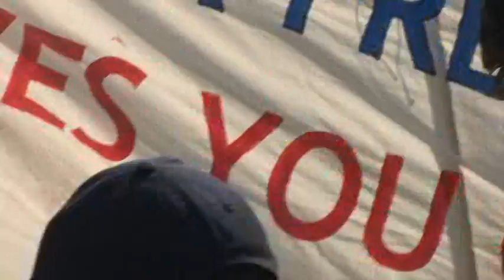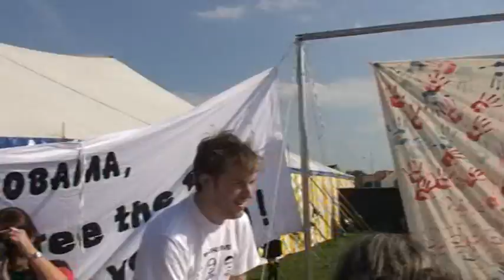M2U00851.MPG Manifiesta -2- Cuban 5 - Obama / Bredene/Belgium Sep 24 2011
Obama CAN set them free ... watch yourself how many people gave him FIVE ..